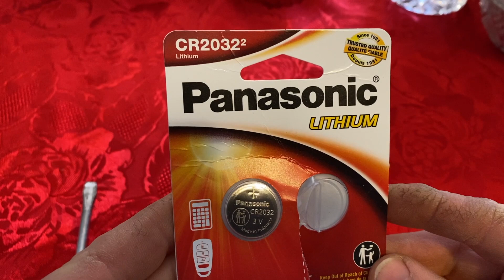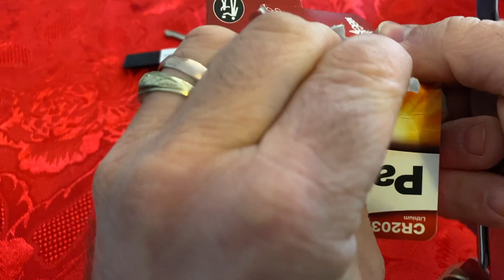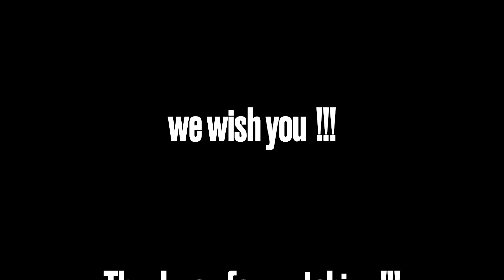DIY - Key Fob Battery Replacement - 2017 Hyundai Santa Fe XL AWD V6 / Grand Santa Fe V6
" Lili ", our Santa Fe, has 5 years now and the Key fobs started to not work anymore;
so, I replaced the batteries on it ...
you can see here how to do it ...
I think there are some other models @Hyundai who are equipped with this type of Key fob;

Good roads to have, i wish you !
God bless you !